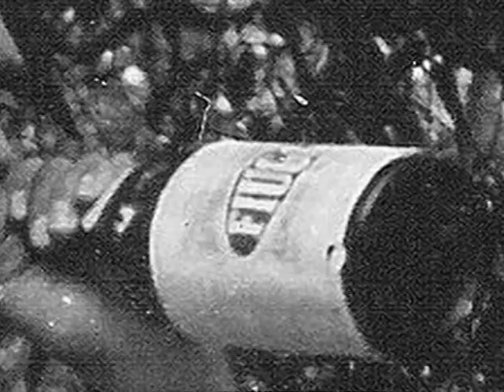1942 1943 a man and a woman papà e mamma